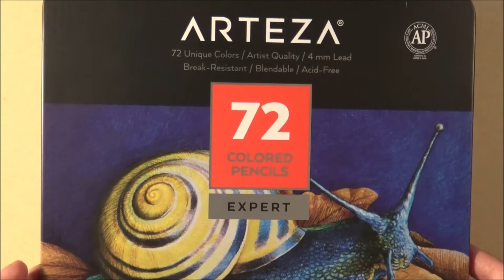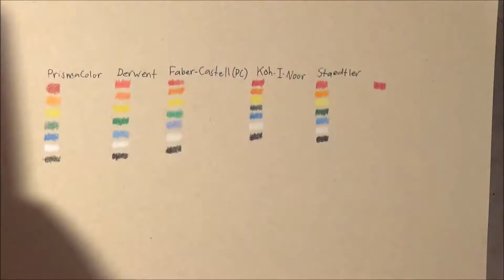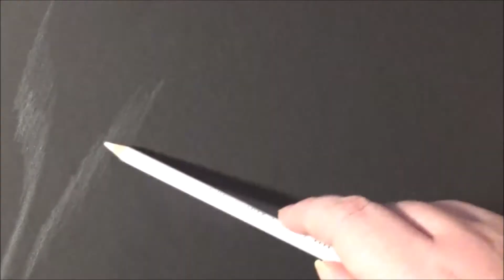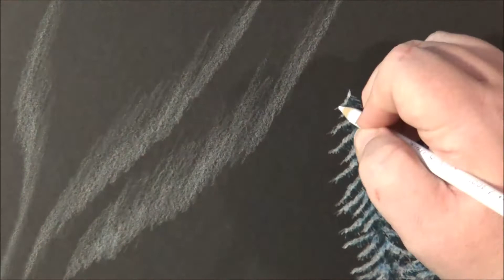Arteza Colored Pencils Review